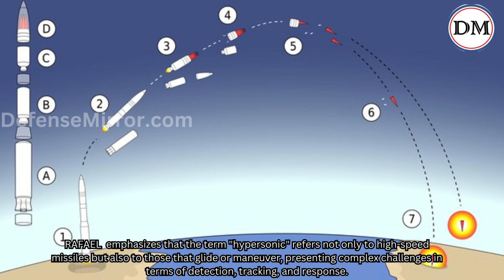RAFAEL to Unveil Hypersonic Missile Interceptor "SkySonic" at Paris Air Show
Israeli firm, RAFAEL is developing a new missile interceptor called SkySonic to counter hypersonic missiles.
SkySonic is capable of intercepting and neutralizing hypersonic missiles that can maneuver and alter their trajectory.
RAFAEL plans to showcase the SkySonic missile design at the upcoming Paris Air Show.
The development of SkySonic is still ongoing, and the missile has not undergone live testing yet.
The multi-stage interceptor incorporates a Hit-to-Kill system, similar to other interceptors developed by RAFAEL.

RAFAEL has presented the SkySonic project to the United States, and the initial feedback has been positive.

The range of the SkySonic interceptor has not been disclosed by the company.

RAFAEL  emphasizes that the term "hypersonic" refers not only to high-speed missiles but also to those that glide or maneuver, presenting complex challenges in terms of detection, tracking, and response.